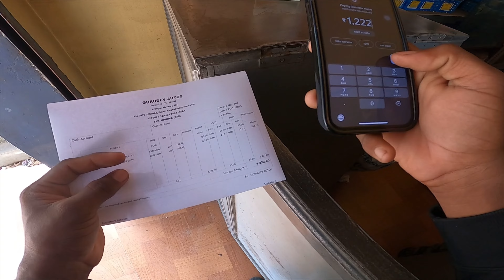STARTING PROBLEM SOLVED 😊❤️| PULSAR220 |SHOWROOM കേറിറങ്ങി 😒😵‍💫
motomaniac46_